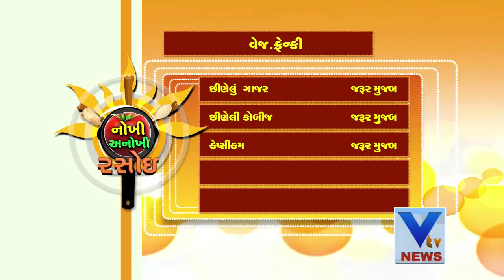Nokhi Anokhi Rasoi | 07 10 2015 | Ep. 129, SEG-3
russian sandwich recipe, veg frankie recipe in hindi, veg frankie recipe in gujarati